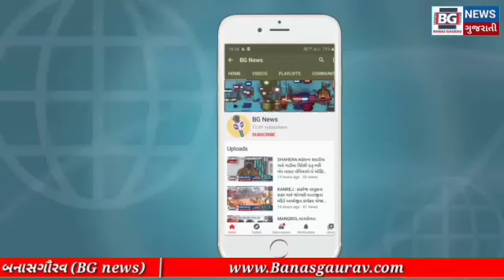ઝાલોદ તાલુકાના લીમડી શહેરમાં બ્લડ ડોનેશન કેમ્પનું આયોજન રાખવામાં આવ્યું